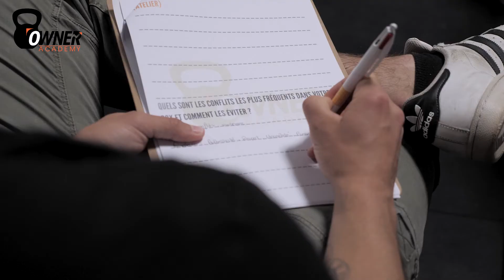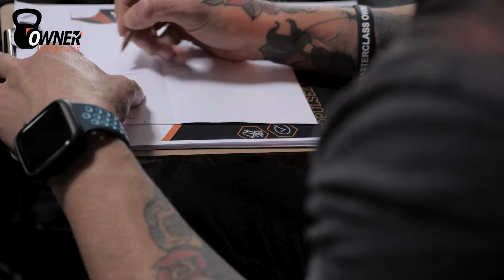Séminaire Owner Academy [formation dirigeants de Box affiliées - 2021]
Retour sur le dernier séminaire de Owner Academy en juin 2021 en Région Parisienne (formation dédiée exclusivement aux dirigeants de Box affiliées).
Instagram Owner Academy : owner_academy
Facebook Owner Academy : Gregory Saint Marc Pro
Images et montage : didgefpv aka Didier Maillet
© didgefpv production - 2021